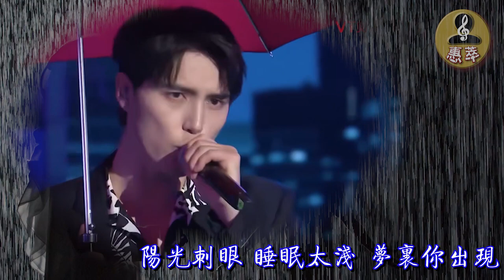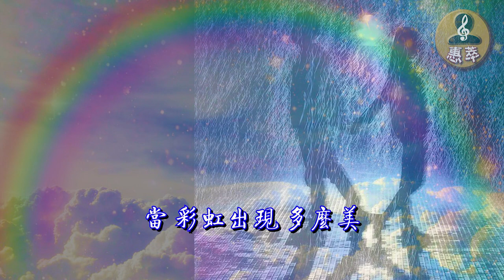阿云嘎 《被雨淋湿的人》意境MV 灵感源自莎士比亚戏剧。暴雨淋湿我无所谓 当彩虹出现多么美 阿云嘎谱曲并演唱。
阿云嘎 意境MV《被雨淋湿的人》 阿云嘎谱曲并演唱。灵感源自莎士比亚戏剧。
词：流水纪  曲：阿云嘎
清晨闹钟
歇斯底里让人烦
阳光刺眼
睡眠太浅
梦里你出现
忽远忽近地
让我痛并快乐呐喊
崩溃 怎么逃脱这循环
出去走走反而会更烦
一路上狂奔着
 嘶吼着 沉默着
倒退风景把我看穿
一了百了 爱谁谁-
口是心非
爱上谁 不是罪
暴雨淋湿我无所谓
当 彩虹出现 多么美